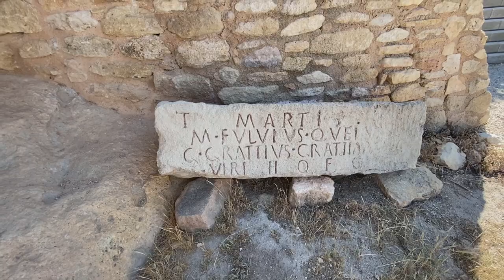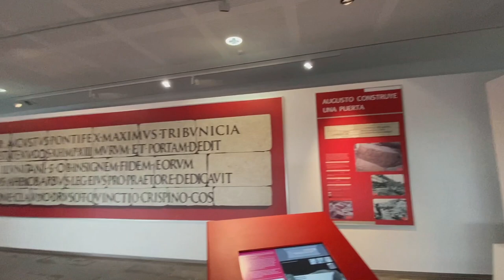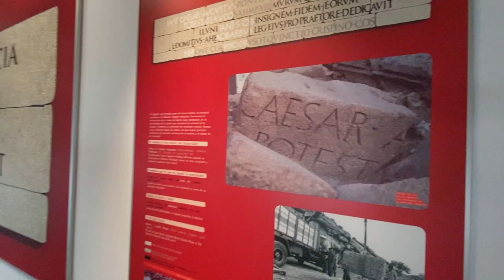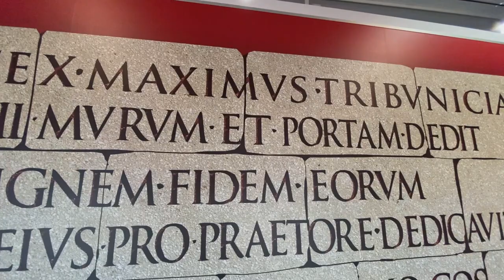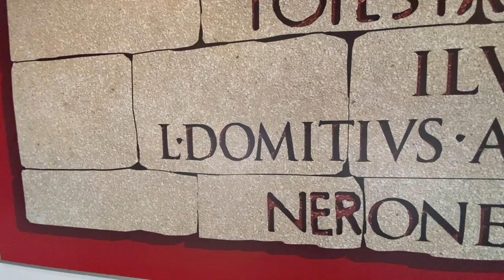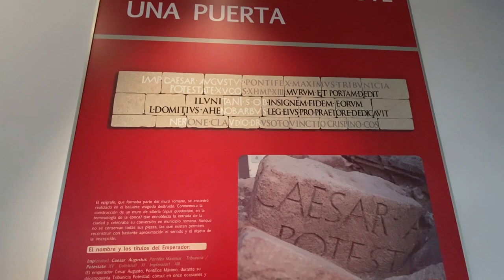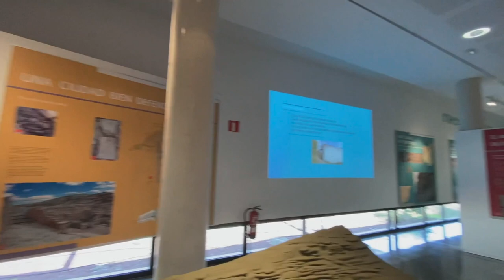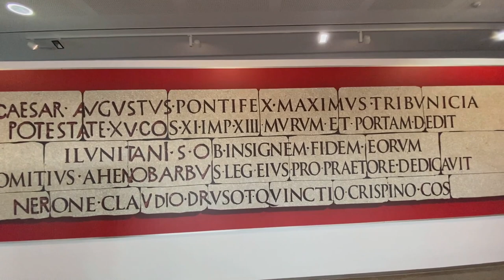El Tolmo de Minateda: un cruce de caminos de la antigua Roma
Canal de youtube del proyecto de divulgación cultural del mundo romano Antigua Roma al Día